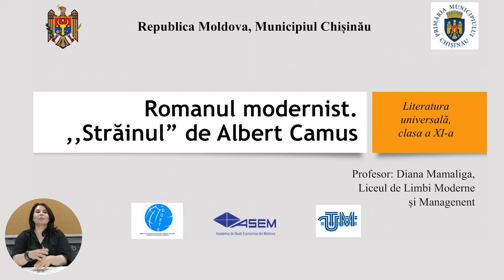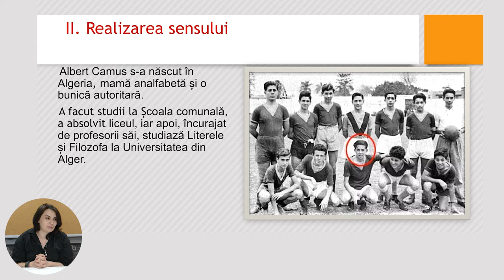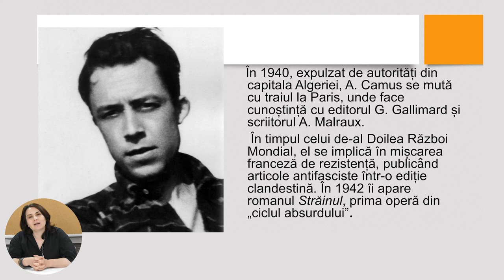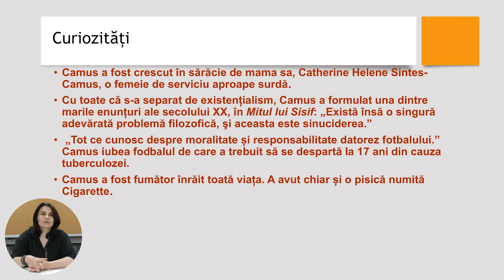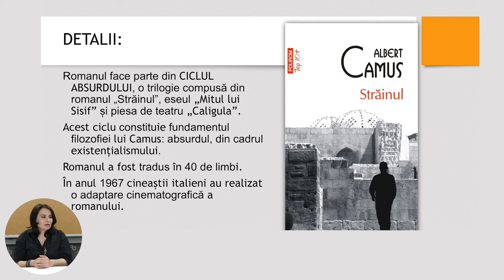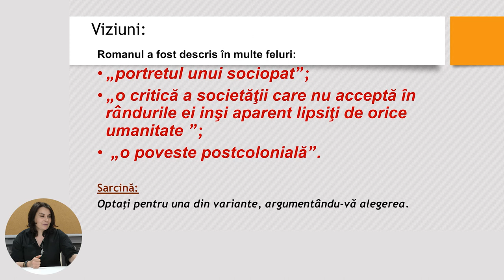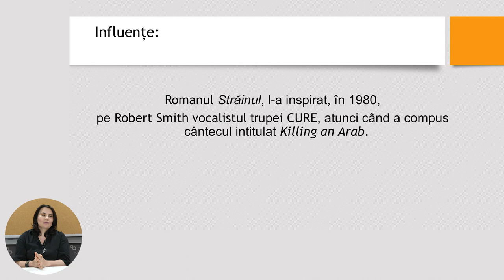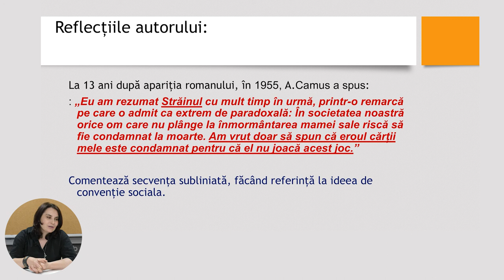Literatura universală;cl. XI; "Romanul modernist ,,Străinul” de Albert Camus"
Tema: Romanul modernist ,,Străinul” de Albert Camus
Profesor: Mamaliga Diana